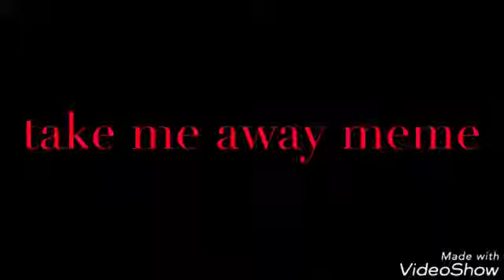Take me away meme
Well,this is not a backstory.
I do not forgot the collab.
I love that meme so l am doing that.